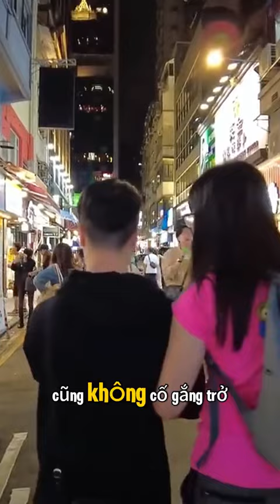30 tháng 6, 2024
Cảm ơn đã quan tâm video của mình! Yêu cả nhà!